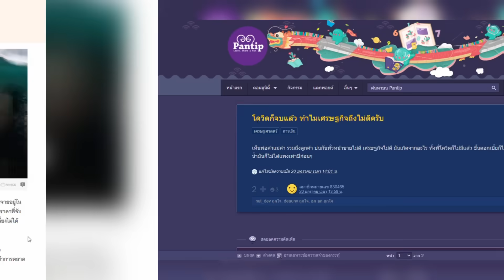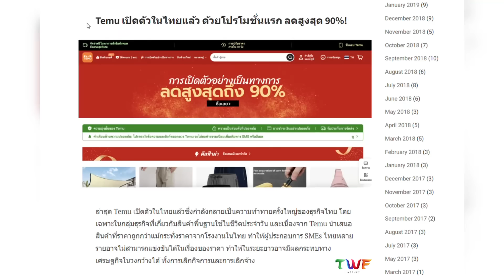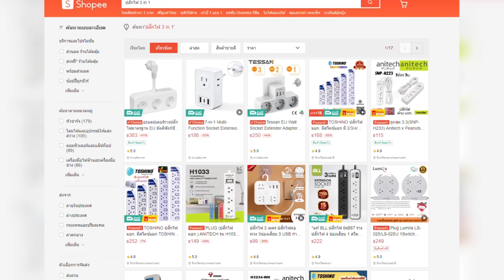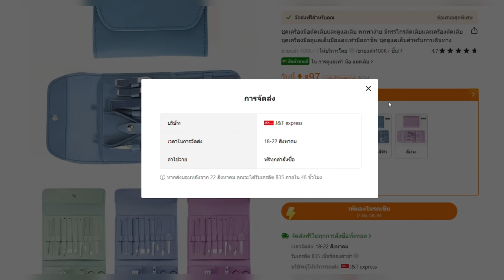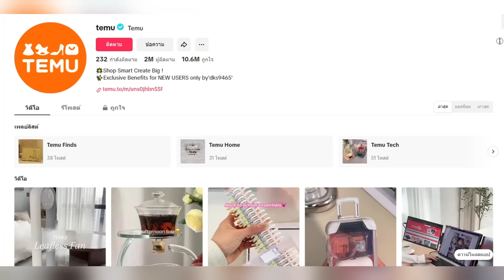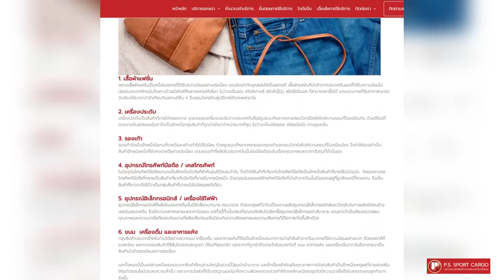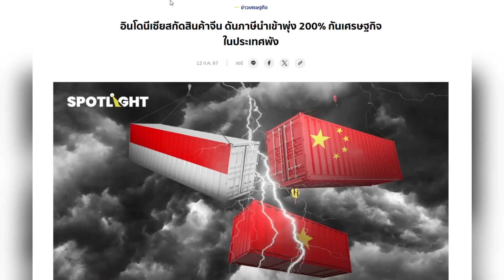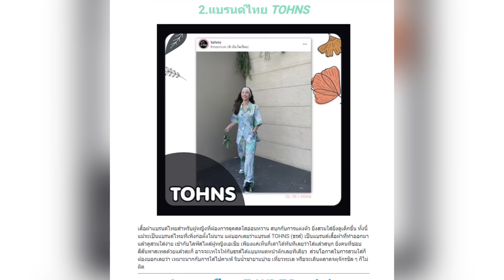ธุรกิจไทยดิ่งไม่หยุด "Temu มันแค่จุดเริ่มต้น"